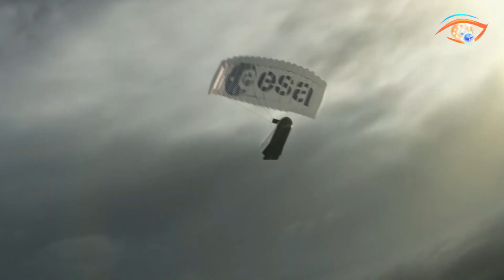Future Technologies That Will Transform Space Travel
00:00 - Introduction

00:22 - 1. Atmos Phoenix Capsule

01:23 - 2. Polaris Dawn

02:31 - 3. Vast

03:36 - 4. Dassault VORTEX

04:36 - 5. Starship Mission Mars

05:35 - 6. zephalto Céleste

06:43 - 7. Orbit Space Rider

07:44 - 8. NASA Orion Spacecraft

08:47 - 9. NASA Habitable Solar System

09:49 - 10. Boeing X-37B

10:52 - 11. Blue Origin New Shepard

11:55 - 12. virgin galactic

12:59 - 13. Rocket Lab Neutron Rocket

14:03 - 14. Toyota Lunar Cruiser

15:06 - 15. Sierra Space Dream Chaser